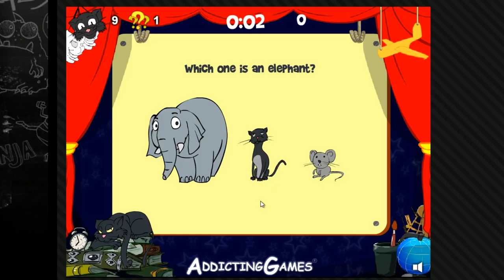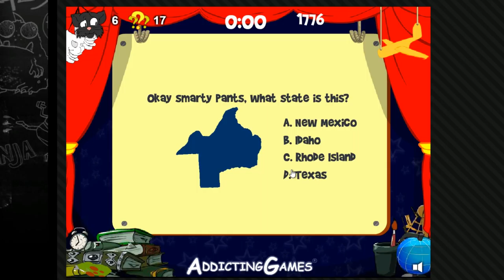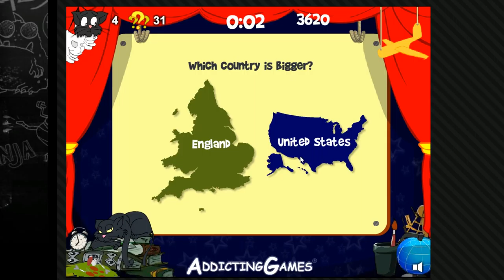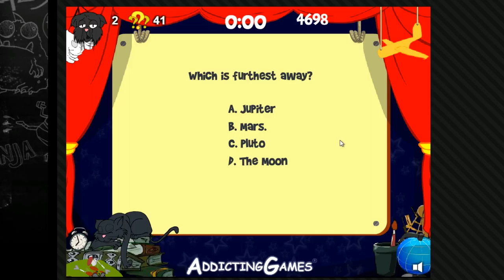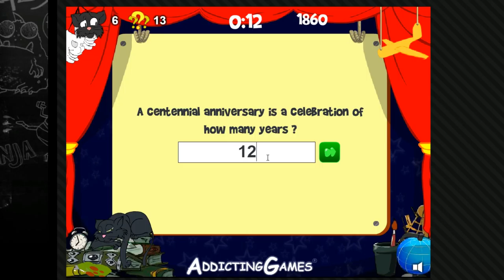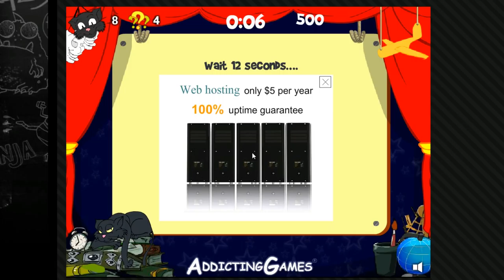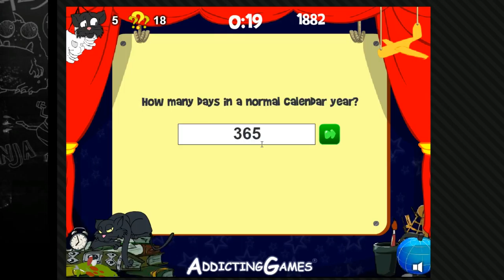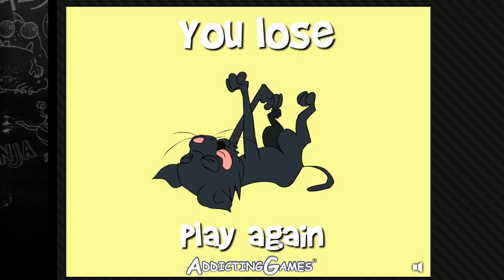I must be real dumb - easiest quiz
Hey guiz, so I went on addicting games and found this gem of a game XD

If you enjoyed leave a like and or a dislike same deal also don't forget to subscribe for more of my awesome videos!!! if you have  any suggestions on ways I can improve my videos tell me I greatly appreciate your input, hope you enjoyed, and  thank you for watching!!! :D

If you want me to play some more let me know by leaving likes on the video :D

also don't forget to Watch some videos from -  @